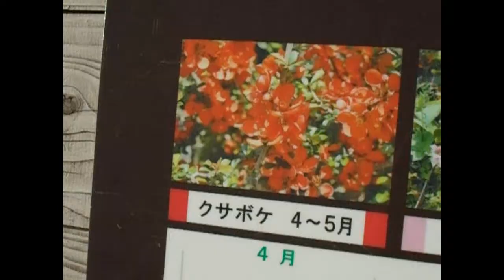坊がつる、ソロキャンプ♪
２０１６年、風薫る５月新緑眩しい坊がつるでソロキャンプして
きました♪